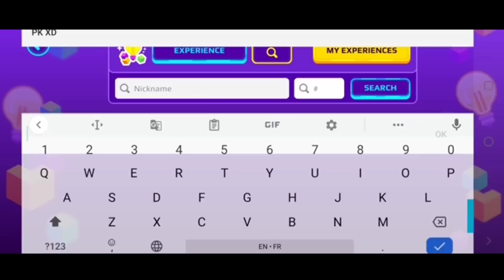اللعبة ضافت كريزي ران جديد😱للحصول على جواهر مجانية للجميع !؟🤔PK XD CRAZY RUN 2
رابط تحميل اللعبة:
اللعبة ضافت كريزي ران جديد.للحصول على جواهر مجانية للجميع.لعبة بي كي إكس دي. إسراء قيمر. قناة إسراء قيمر.
pk xd .israe Gamer. israe Gamer channel pk xd. pk xd new CRAZY run 2.pk xd new update